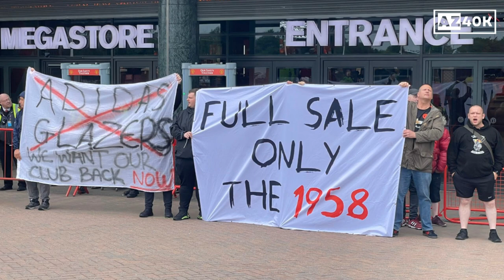Avram Glazer Laughs At Man United Fans Protests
Avram Glazer was spotted laughing at Manchester United protests ahead of pre-season match against Arsenal in New Jersey, US. Avram ignored a question about the takeover process.